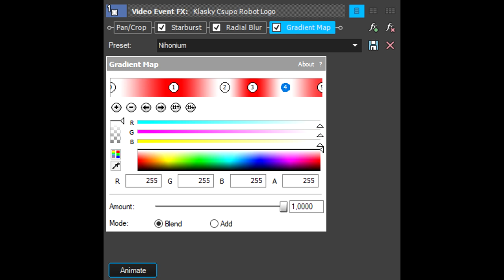How To Make Nihonium Effect